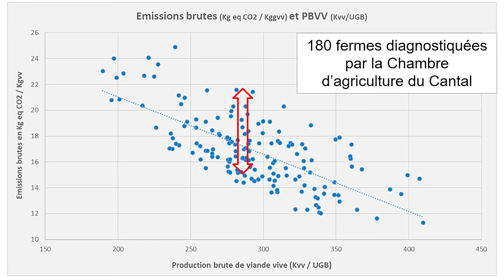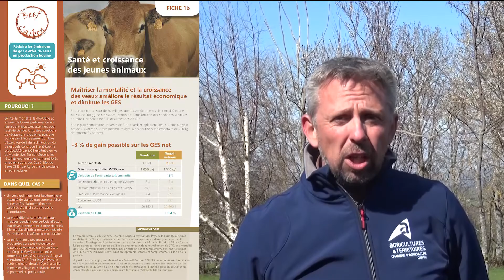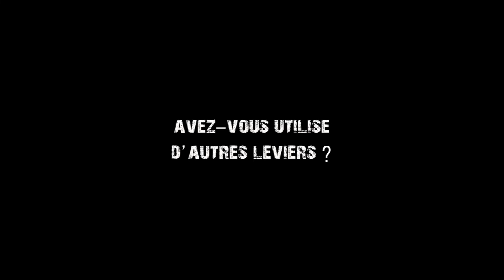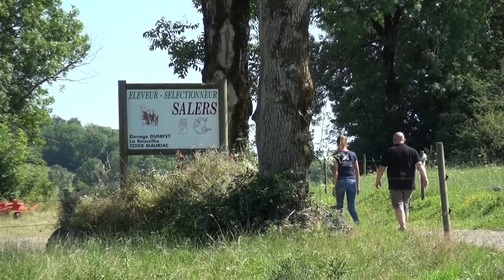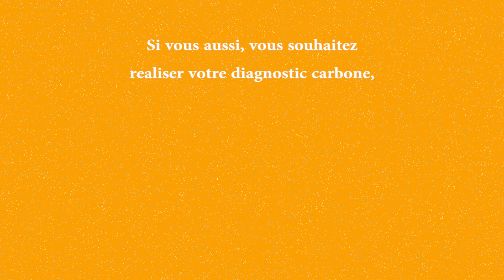CAP2ER : résultats des diagnostics Life Beef Carbon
Témoignages sur les leviers mis en place par rapport au diagnostic Life Beef Carbon proposé par la Chambre d'agriculture.